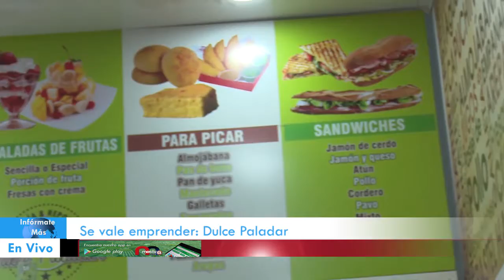Se vale emprender Dulce Paladar